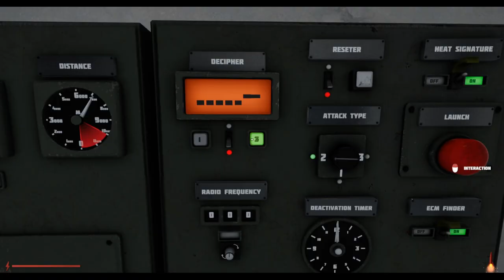BORIS THE ROCKET release trailer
BORIS THE ROCKET release trailer 2020